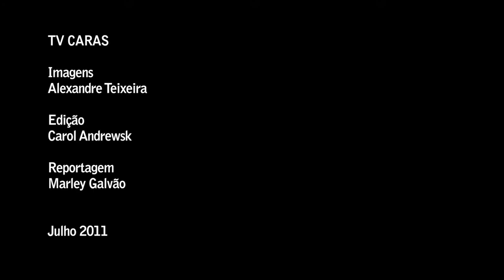Sophie Charlotte no horário nobre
A atriz e sua personagem em "Fina Estampa"